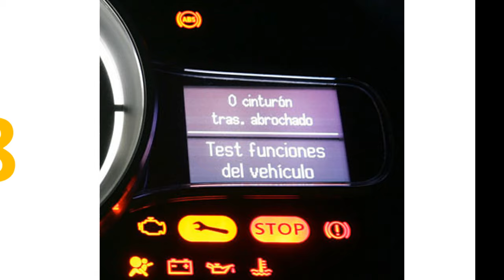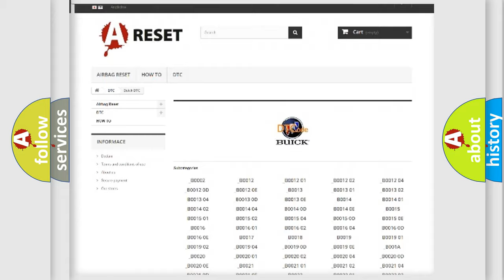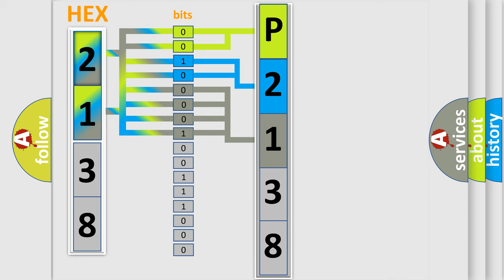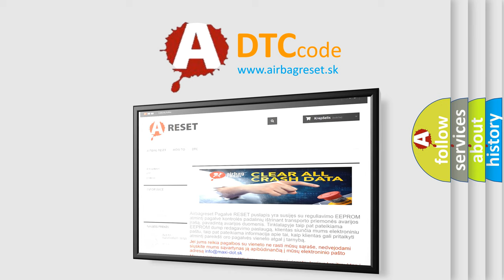DTC Buick P2138 Short Explanation